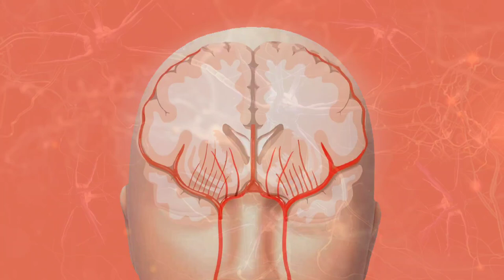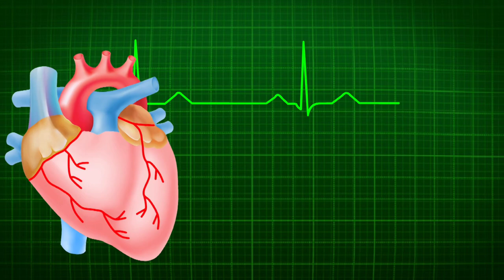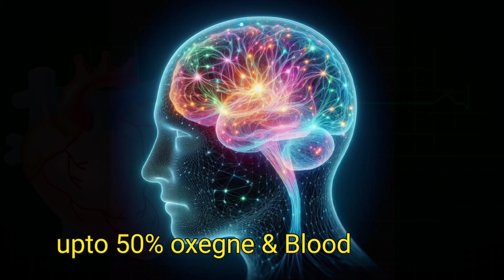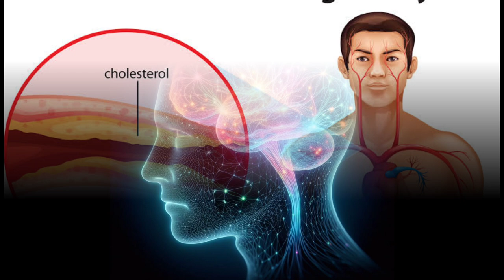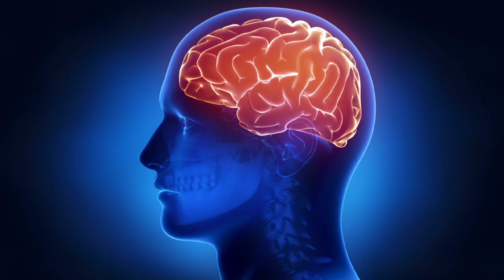அதிரி புதிரி / மூளை - சுவையான உண்மைகள் / Interesting Facts about Brian